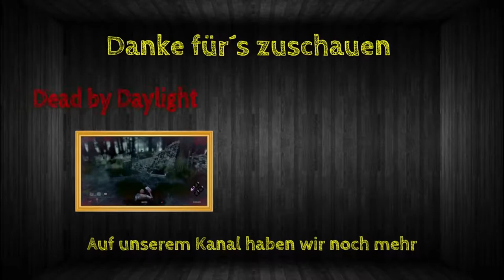Rainbow Best Moments [#131] - Das war knapp